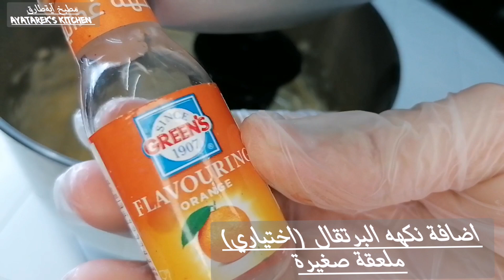بسكوت في منتهي الجمال، طعم وريحة جنااان👌